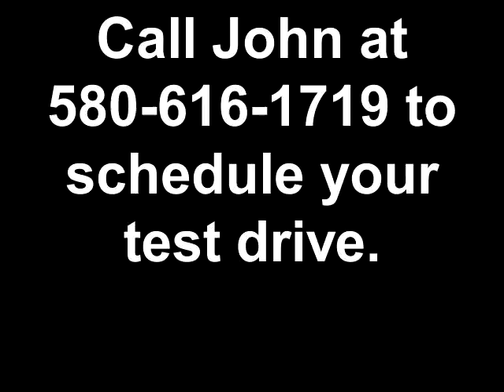Northcutt Chevrolet John West Walkaround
Northcutt Chevrolet Buick
Enid, OK